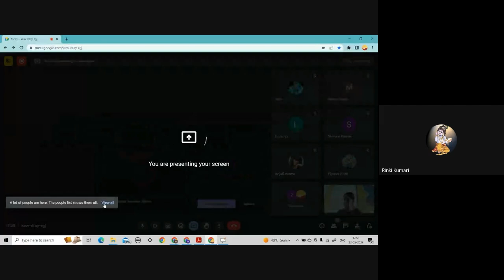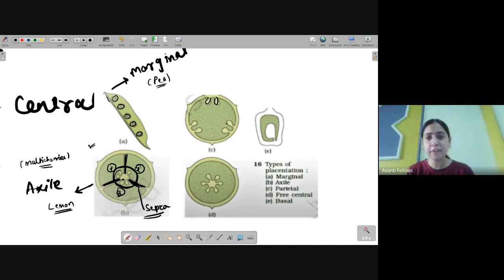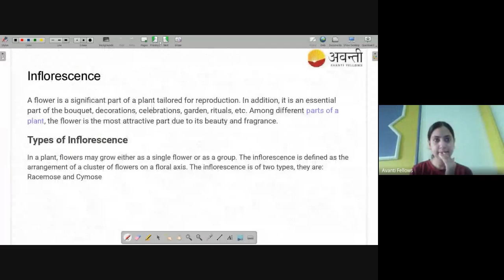Morphology in Flowering Plant L3 | 11th Biology | 22nd May 2023